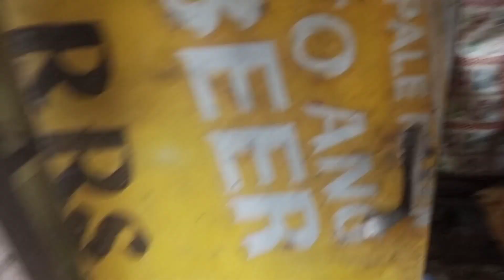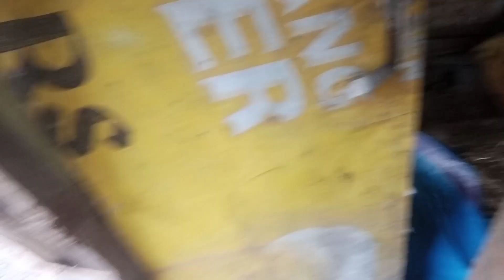THE EXPAT LIFE 101 || PAGPAPAKAIN NG MGA ALAGANG HAYOP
NAKAKAMISS ANG BUHAY PROBINSYA LALO NA AT MATAGAL NA DI MO ITO NASILAYAN. HALIKA AT SAMAHAN NYO AKO SA AKING PANG ARAW ARAW NA GAWAIN SA AMING MUNTING BAKURAN  IENJOY ANG MAGANDANG KALIKASAN DITO SA PROBINSYA NG NUEVA ECIJA.